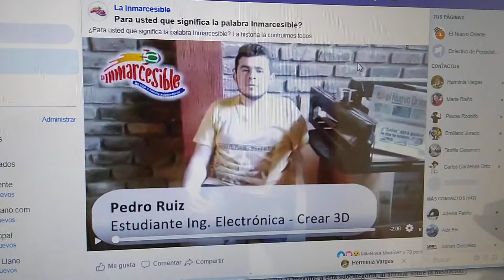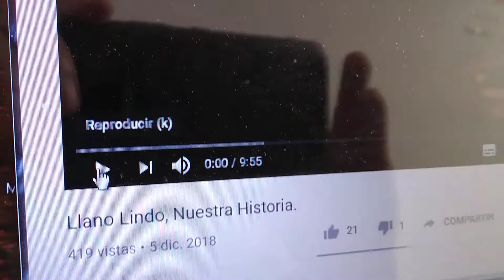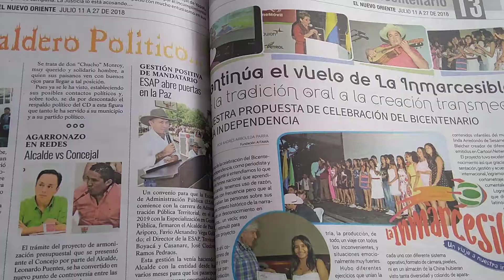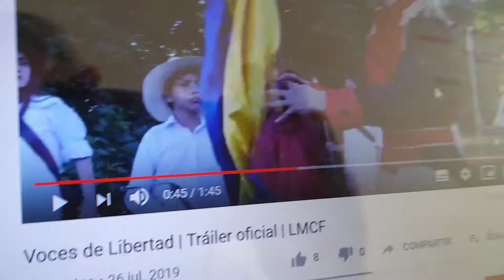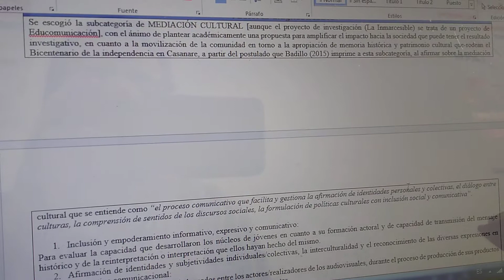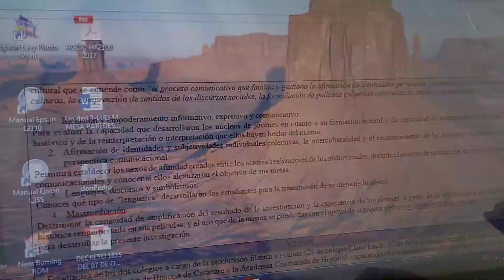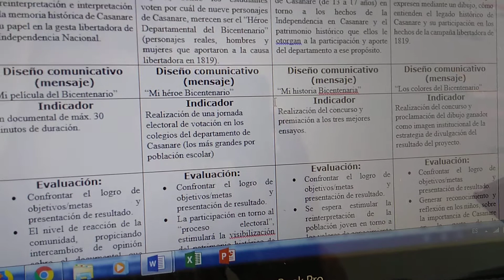Tarea MATRIZ ESTRATEGICA - LUISM.MESA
Ejercicio académico para curso de Unad